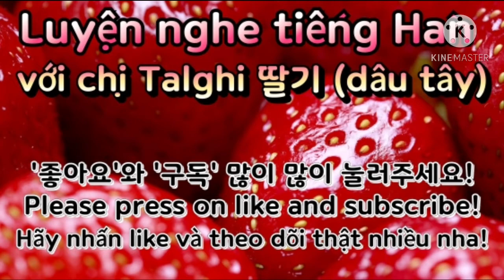드라마 '꽃보다 남자' 로 한국어 듣기 연습